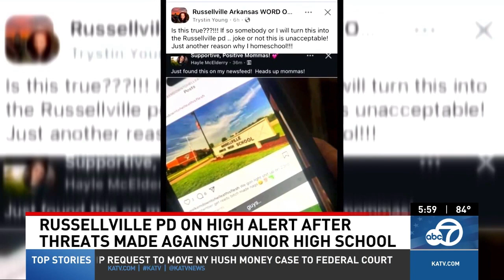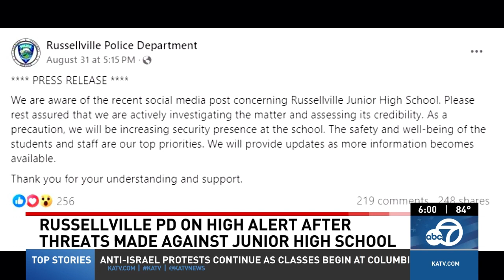Russellville police investigate shooting threat, assure public of safety measures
A possible shooting threat to the Russellville Junior High School has been circulating social media and local authorities are on high alert.